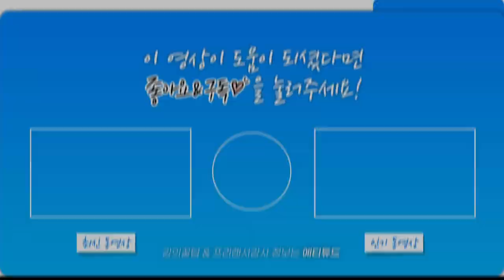[강의한잔]실패하지 않는 강의가 되기 위한 체크사항 4가지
안녕하세요. 손예진강사의 강의한잔!
오늘의 영상은 '실패하지 않는 강의가 되려면
점검해야 할 체크리스트' 입니다!

저도 강의를 막 시작 할 때
이런 체크사항들을 몰라서 번복했던 실수들이기도 해요.
실수를 했던 강사였지만 많은 경험과 노하우를 쌓으면서

'아! 이렇게 해야 교육생들이 집중할 수 있구나!'
'아! 이렇게 강의를 진행해야 교육생들의 귀에 쏙쏙 들어오는구나!' 등
여러방식의 시행착오를 겪으면서
실패하지 않는 강의가 되지 않으려면 체크해야 할 사항들을 공유해봅니다

이렇게만 하면 실패하는 강의가 되겠죠?ㅎㅎ
어떤 걸 체크해야 할 지 궁금하시다면 ! 영상으로 봐주세요^^